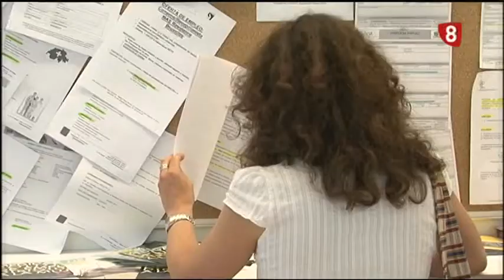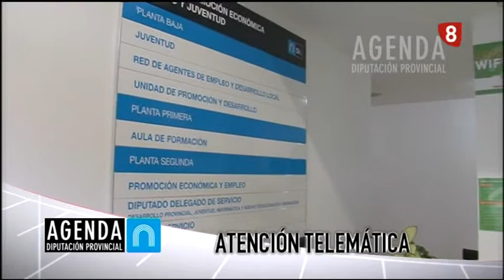Noticias 20:00h (5 Mayo 2020) La 8 Palencia RTVCyL